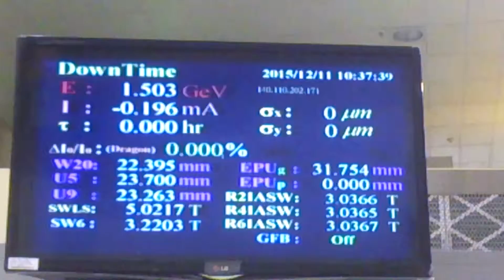同步輻射Shut down